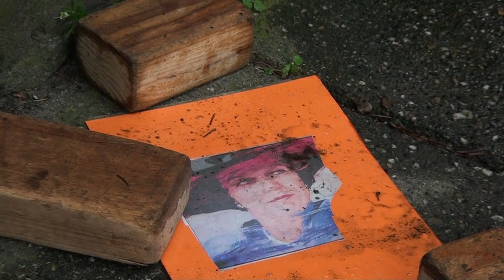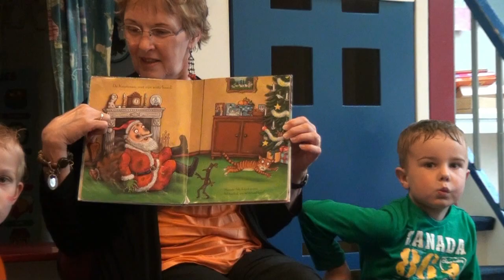Koningsspelen 26042013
Koningsspelen  de Bron Wezep en C.N.S  't Loo